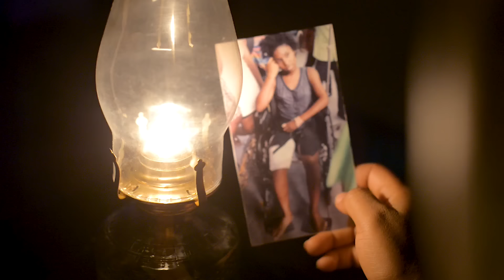Tafa Mi-Soleil - Mizik sove vi m, Pt 2 (Videyo ofisyèl)